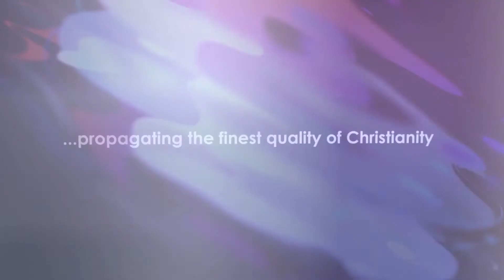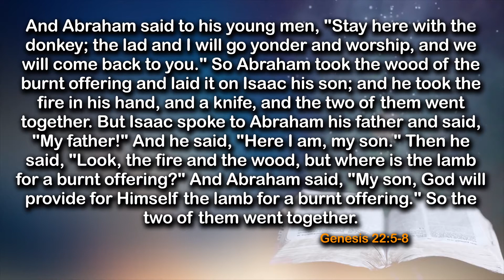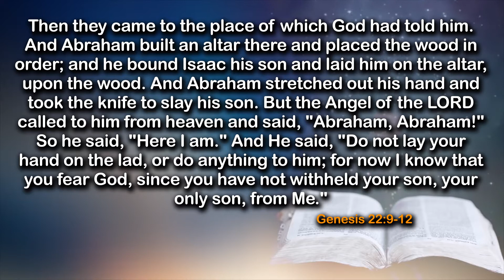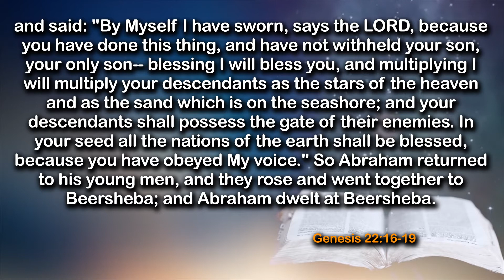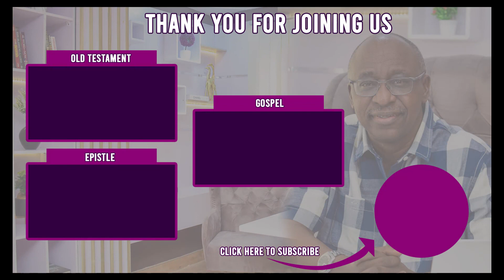Beyond All Doubts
In today's devotional, we shall be sharing truth on:👇

Scripture: John 8:37:44

Timecodes
0:00​​ - Intro
0:10​​ - Topic
0:38​​ - The PLACE
0:58​​ - This is Daily Gem
1:14​​ - Prayer
1:36​​ - Message